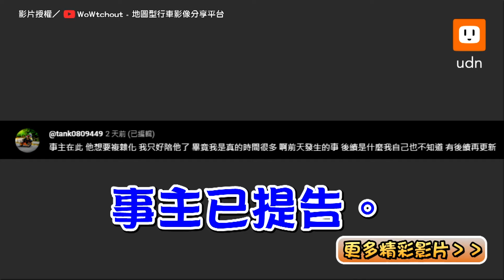騎士擋右轉道 遭按喇叭 不滿直接舉起飲料爆砸! ｜機車｜行車紀錄器｜暴怒｜三寶｜亂丟垃圾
有必要氣成這樣嗎...

【騎士擋右轉道遭按喇叭  不滿直接爆砸飲料！】
影片授權／ @WoWtchout